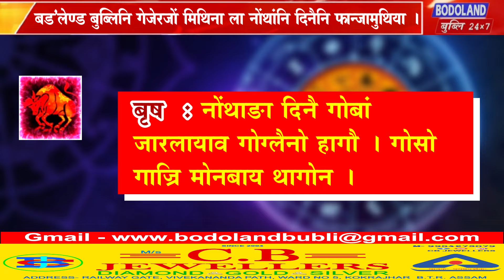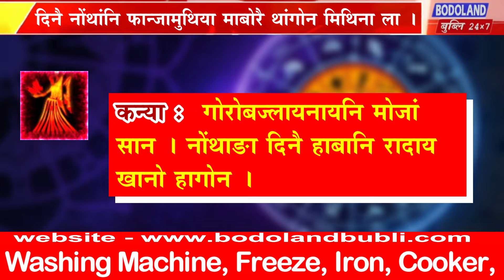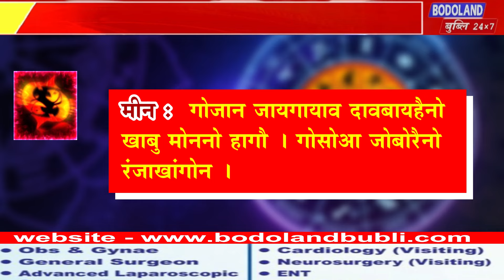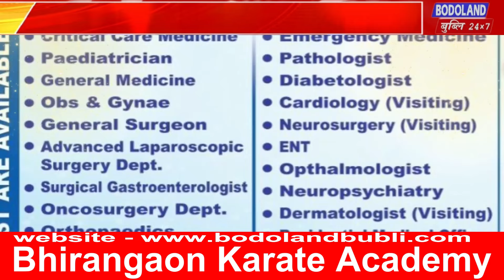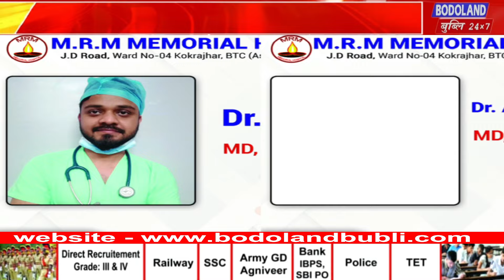दिनै नोंथांनि फान्जामुथिया माबोरै थांगोन मिथिना ला ।